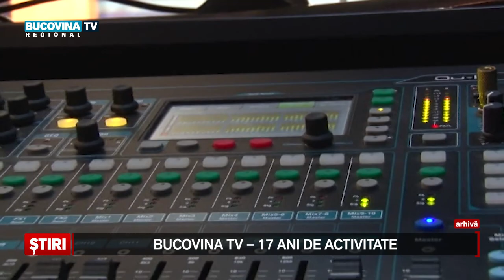Bucovina TV 17 ani de activitate